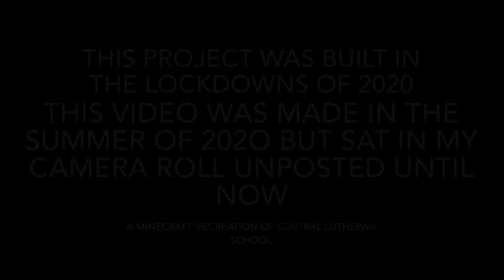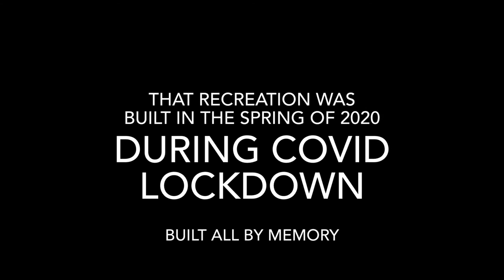Central Lutheran School (A Minecraft Recreation)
In 2020s lockdown, 7th grade me was so bored I decided to build my school from memory. I only built the JR high cause that’s all I revered. This sat in my camera roll until now. I needed to feel up space so I just threw it on here.